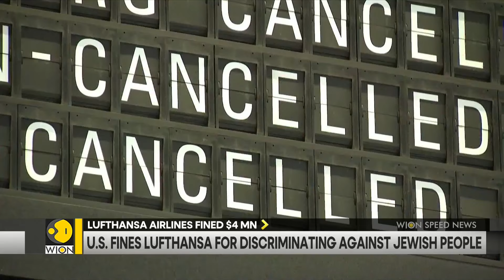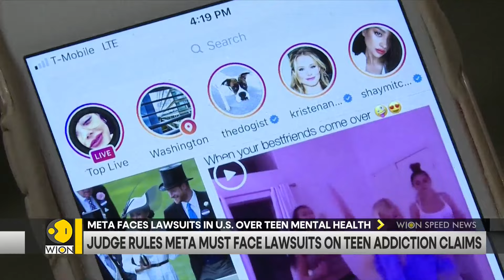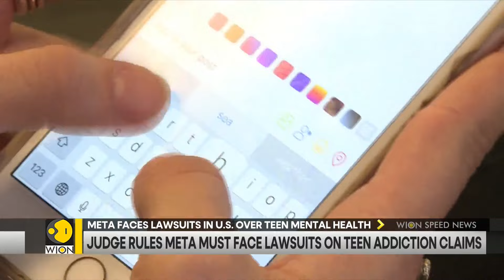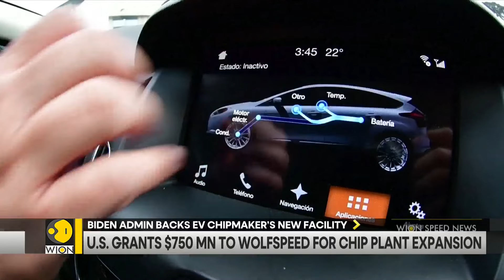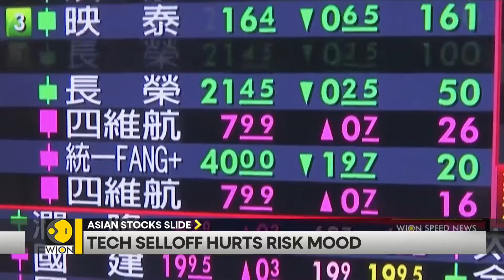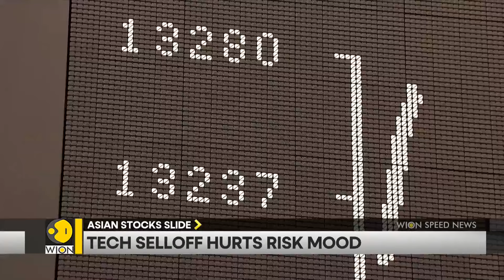Israel Strikes Rock Southern Beirut | Lufthansa Airlines Fined $4 Mn | World News | WION Speed News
Here we bring you a quick round-up of all latest news and top headlines from all across the globe:

- Israel Strikes Rock Southern Beirut
- US 'threatens' to block military aid to Israel
- Israel vs Hezbollah: Fifty projectiles fired from Lebanon: Israel
- North Korea Army Recruitment: Over 1.4 mn N Koreans signed up for army past week: Pyongyang
- Lufthansa Airlines Fine $4 Mn: US fines Lufthansa for discriminating against Jewish people
- Race To The White House: Georgia halts hand-counting legislation for ballots

Watch in for more details!